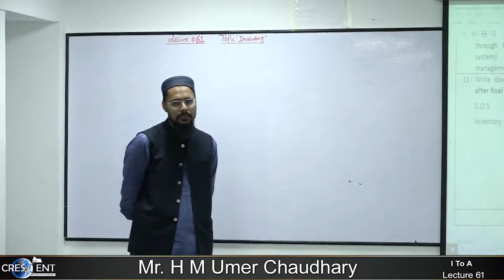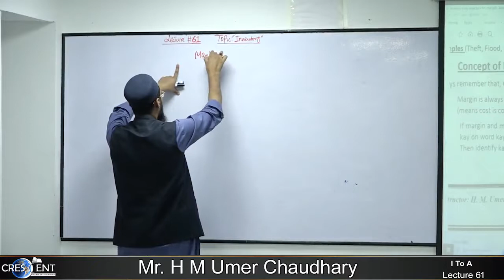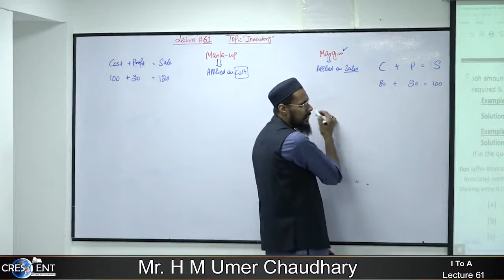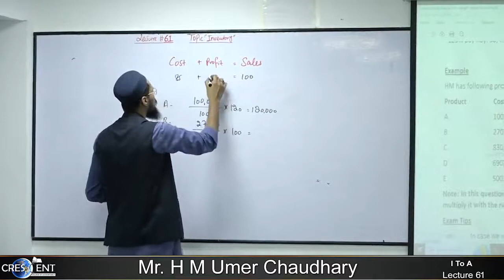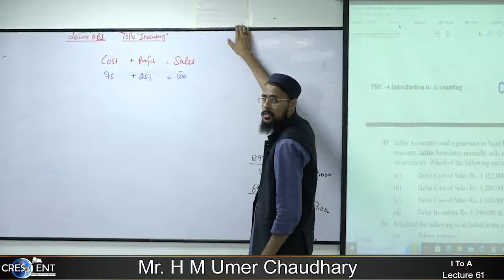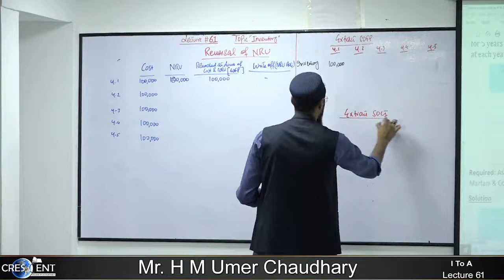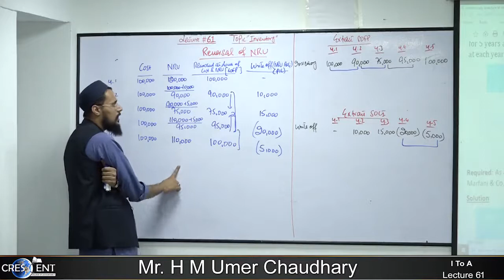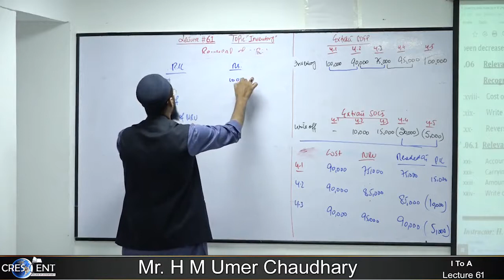I To A Sir Umer Lecture 61